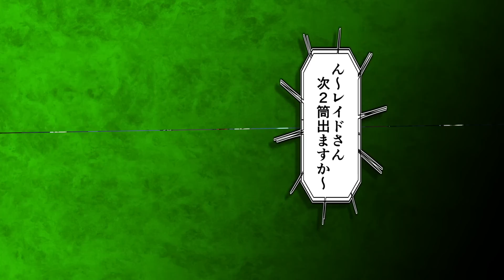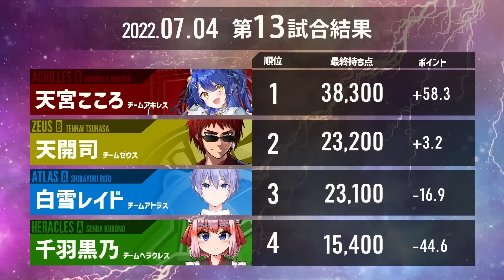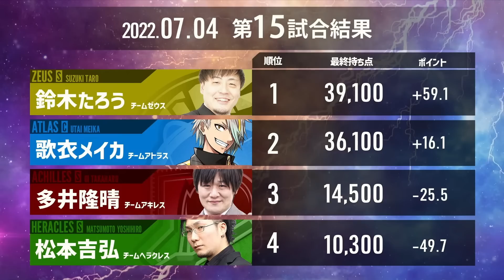【神域リーグ第5節公式ハイライト】泥にまみれた100点差のバトン。応えて魅せるは嶺上の花。解説席にはパパが来た！の段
おはクズ・・・・！
BANs筆頭、バーチャル債務者Youtuberの天開 司(てんかい つかさ)だ・・・・！
毎日夜、（雑談/ゲーム）を中心に配信している・・・・！
たまにバラエティ番組のような企画もやっている・・・・！